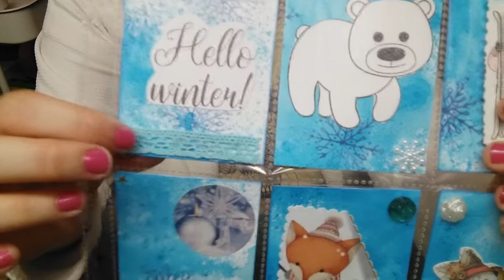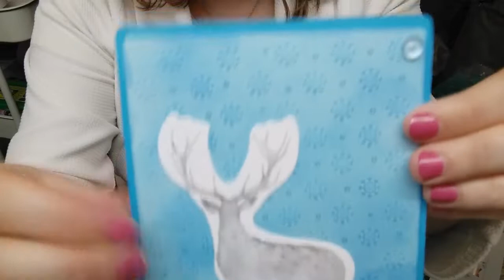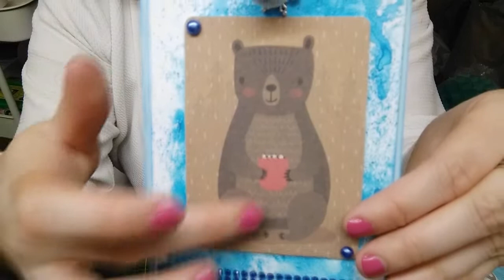mes envoie pour carine et virginie